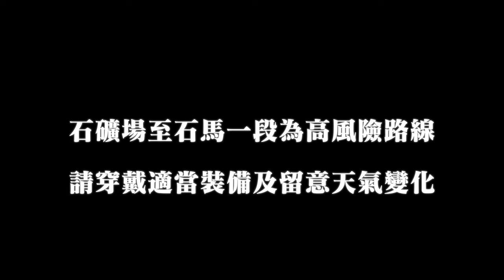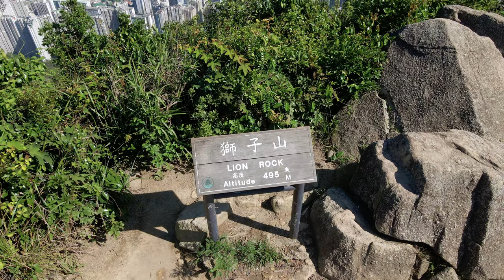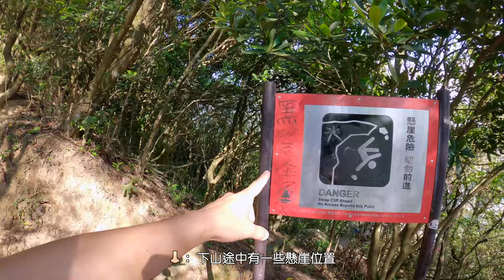[4K] 升級版獅子山『石馬脊』要搵命搏！？｜短線輕量攀爬挑戰 ｜ Hiking Vlog＃63 HORSE ROCK RIDGE LION ROCK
行山路線資訊▽
難度 4.5星
行程  3.5 Km
需時  3 Hrs

法藏寺›石礦場›石馬脊›石馬›傻人塔›獅尾脊›獅頭›回歸亭›天馬苑

交通：
起點 法藏寺 （由黃大仙站E出口行～15MINS/ 慈雲山（北）巴士總站行～5MINS）
終點 天馬苑  （步行～15MINS 至黃大仙站／黃大仙廣場）